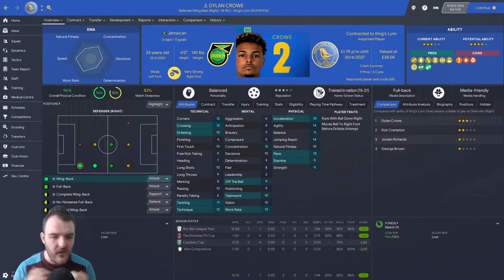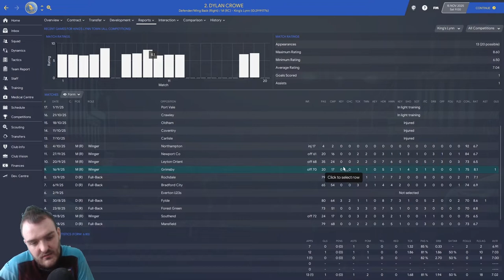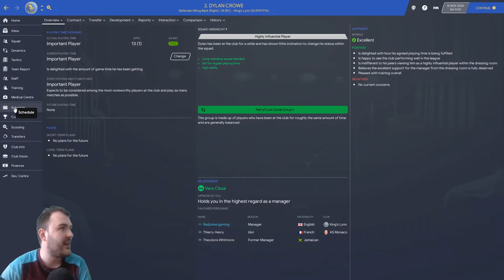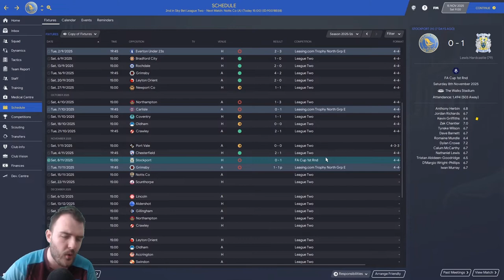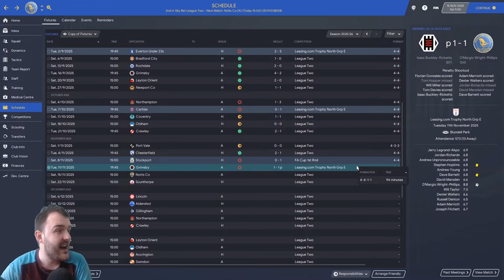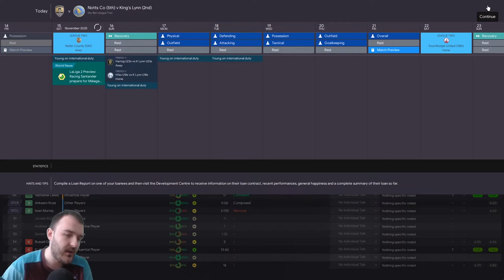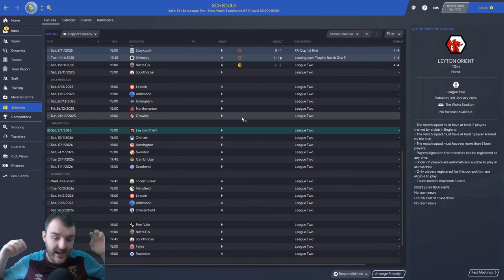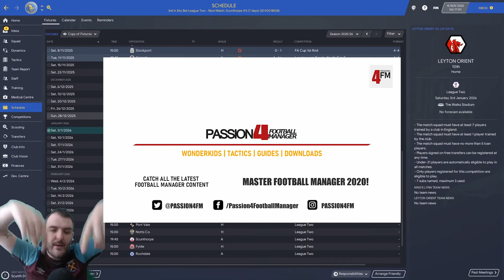UNDO THE NOTTS| FM20 | King's Lynn Town | Football Manager 2020 |Walks to Prem | S7 EP4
Welcome to my Football manager 2020 Series Walks to Prem in S7 EP4 were trying to UNDO THE NOTTS as we continue our unlikely promotion push against fellow promotion hopefuls Notts County

Curty